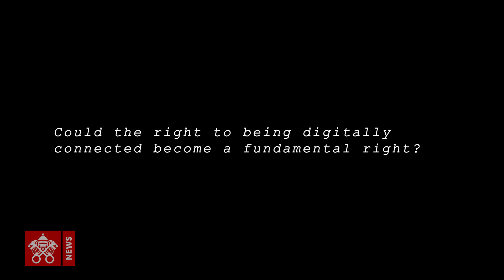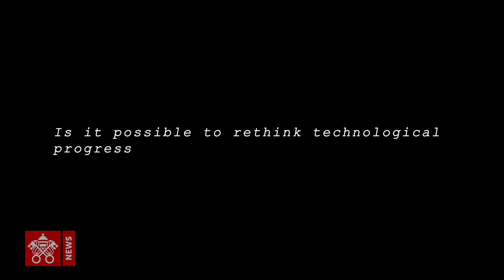Covid: Rebirth passes through inclusive technology for all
Pope Francis is certain of this and is repeating it to everyone: we will emerge either better or worse after the pandemic The global crisis requires that the parameters of human co-existence be rethought through the lens of solidarity. Based on this foundational idea, the "Covid-19: Building a Healthier Future" has been created in collaboration with the Dicastery for Promoting Integral Human Development, to offer a vision that might lead to the beginning of a new fraternity after the pandemic.